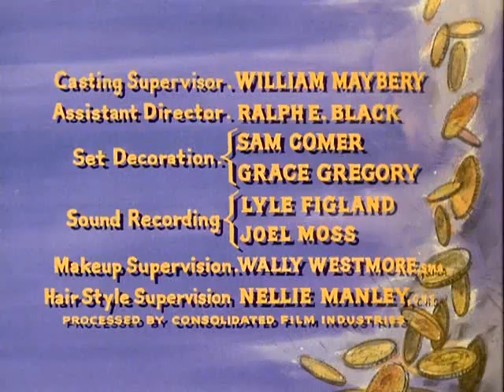Bonanza S6E09 Between Heaven and Earth (November 15, 1964)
Joe and his friend Mitch Devlin (Richard Jaeckel) are chasing a sheep-killing puma and Joe has to climb a steep slope, but something goes wrong.